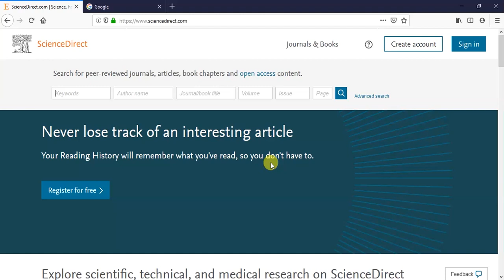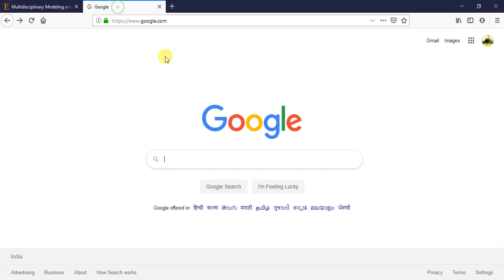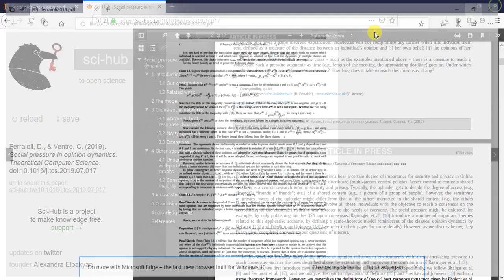How to Download SCI - IEEE Journal for FREE